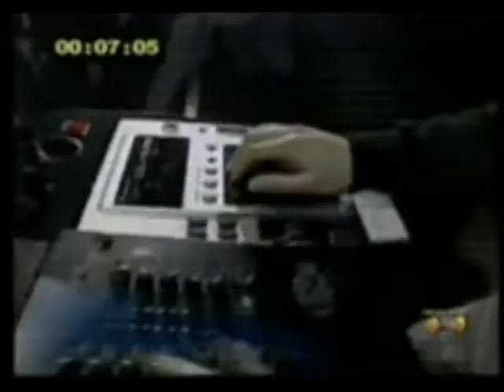Gigi Soriani live @ Piazza Del Plebiscito 31 dicembre 2006